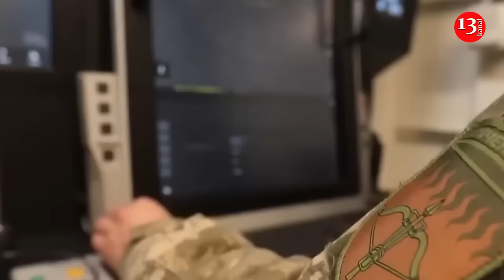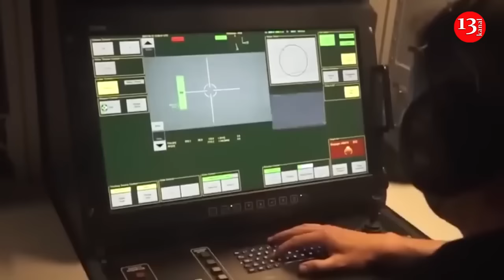US Congress urges Biden to allow Poland to shoot down Russian missiles over Ukraine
The so-called Helsinki Commission in the US Congress has approached President Donald Trump about Ukraine. It has urged him to give Poland permission to intercept Russian missiles in Ukraine. This was reported by The Hill , which reviewed the letter from the congressmen.

" Leaders of the bipartisan US Helsinki Commission have urged Biden to give NATO ally Poland the go-ahead to extend its air defenses over Ukraine ," the article says. The congressmen noted that in this case the Poles will be able to intercept Russian missiles flying to Ukrainian cities and villages. Such a decision will save the lives of a large number of Ukrainian citizens and will not allow the Russian Federation to destroy the country's critical infrastructure. The letter, signed by the committee's leaders, Democrat Joe Wilson and Republican Steve Cohen, says Poland should be given " the authority to intercept and destroy missiles over Ukraine, especially those that threaten to intrude into Polish airspace ." Ukraine has repeatedly called on NATO countries to help intercept Russian missiles. Warsaw is also not against such a scenario. Polish Foreign Minister Radoslaw Sikorski made a similar proposal in September 2024. The idea was rejected by then NATO Secretary General Jens Stoltenberg, who explained his position by saying that the Alliance thus risks "becoming part of the conflict," which it is trying to avoid at all costs. Since the start of the full-scale war, Western allies have provided Ukraine with their air defense systems, including the legendary Patriots. However, it has not yet been possible to completely close the Ukrainian skies from Russian missiles and bombs: there are too few installations for such a large territory. In Congress, both parties are criticizing the White House for its hesitation in providing military support to Ukraine. For example, it is outrageous that Biden refuses to give the Ukrainian Armed Forces permission to strike military targets deep inside Russia with long-range missiles. According to critics, such indecisiveness on the part of the American leadership provokes Russian dictator Vladimir Putin to even greater aggression. " In this context, Poland's request to intercept and neutralize missiles over Ukraine is both necessary and urgent as a mechanism to support Ukraine and protect NATO's frontline borders ," Cohen and Wilson said in the letter.